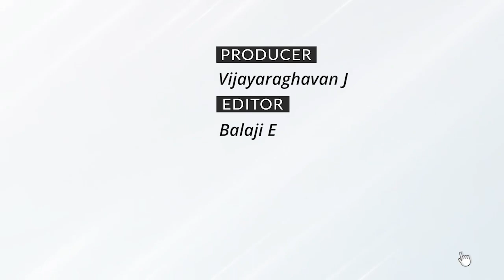9,000 COVID deaths per day in China: Report | The Federal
An Australia-based publication has reported that deaths attributed to COVID in China have increased to 9,000 people a day. The report further said a UK-based health data firm has estimated that double the number of people are dying from COVID in China since the nation decided to scrap zero-Covid policy.